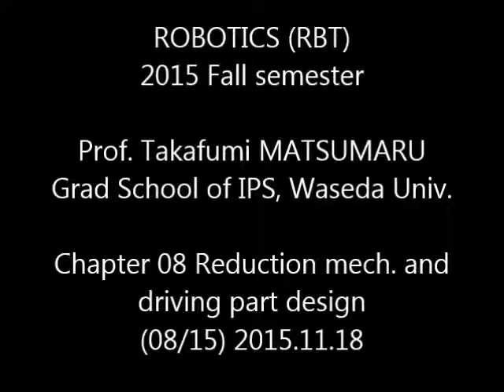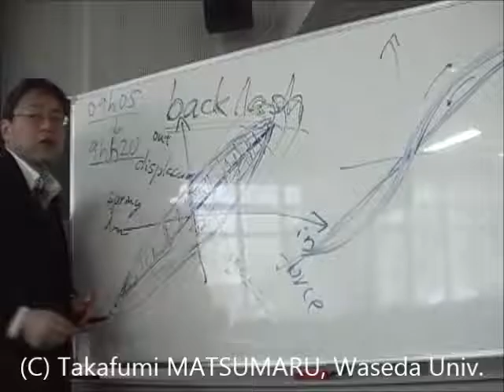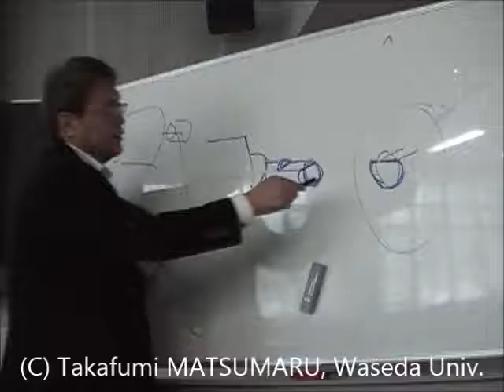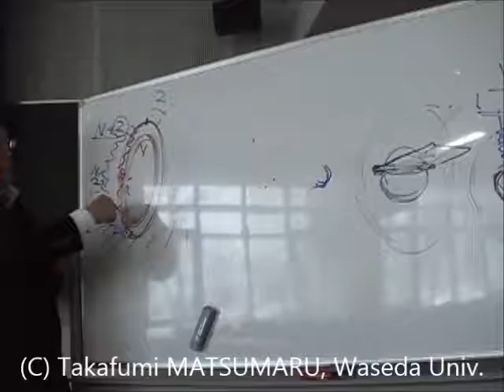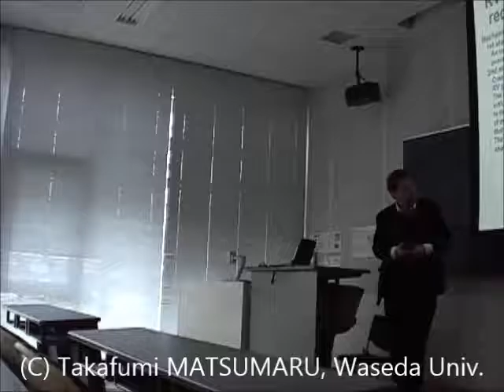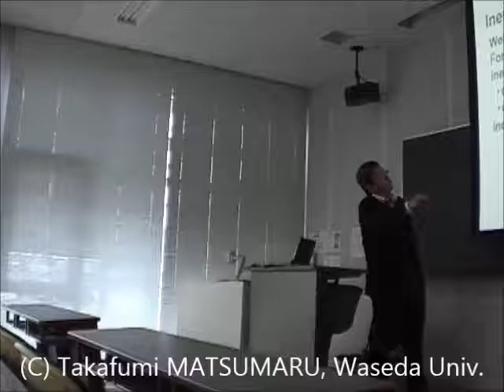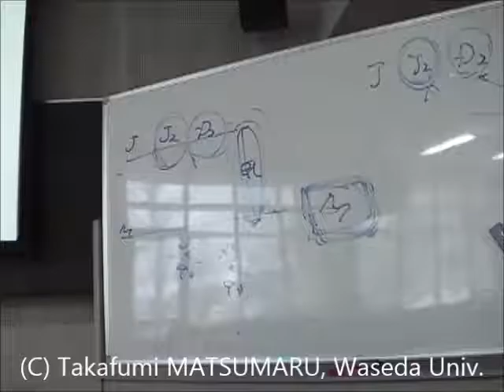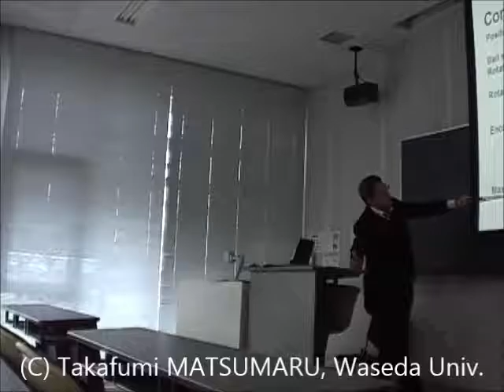ROBOTICS 2015 Fall, Chapter 08 Reduction mech. and driving part design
((Subject)) ROBOTICS
((Contents)) (08/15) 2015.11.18 main part
Chapter 08 Reduction mech. and driving part design
1. Speed reducer
1.1. Requirement of speed reducer for robots
- Various speed reducer for robots
- Planetary gear reducer
- Harmonic drive reducer
- Cycloid drive reducer
- RV gear reducer
- Ball speed reducer
1.2. Efficiency of speed reducer
2. Design example of driving section
2.1. Work positioning
- Inertia moment at motor axis
- Motor torque at motor axis
- Confirmation of selected motor
- Confirmation of encoder resolution
((Keyword)) Robot, Robotics, Mechatronics, Human-Machine-Interaction, User-Interface, Theory and Practice, Practical Application, 松丸, 隆文, 早稲田, 大学, ロボット, 工学,